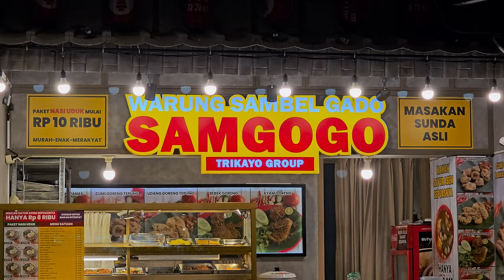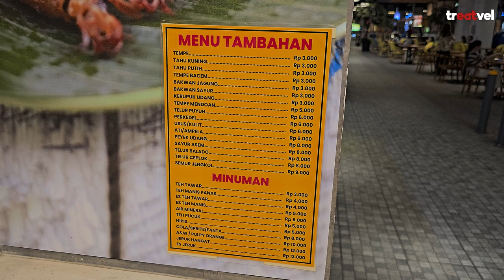SAMGOGO by TRIKAYO GROUP | 10ribu bisa makan enak, kenyang, dan kembung!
Hai! Kali ini kita bakal makan di restoran asli sunda yang baru aja buka di Tokyo Riverside Apartment!

Namanya SAMGOGO, "anak" dari TRIKAYO Group (yang nantinya akan kita review juga ya!)

Lokasi: SAMGOGO
Shinjuku Food Hub, Tokyo Riverside Apartment PIK2

Jangan lupa nonton videonya sampai habis ya!

Chapters:
0:00 Makan super murah!
0:07 Semua pilihan makanan di SAMGOGO
0:25 Lokasi SAMGOGO
0:35 Sayur asem sepuasnya!
0:58 Paket Nasi Uduk Bebek Goreng
1:03 Tahu Goreng Kuning
1:10 SAMGOGO - Sambal Gado Gado
1:24 Review Nasi Uduk
1:46 Paket Nasi Uduk Empal Goreng
2:20 Makan sayur asem sepanci?!
2:38 Menu lengkap SAMGOGO. Mulai dari 6 ribu!
2:52 Outro